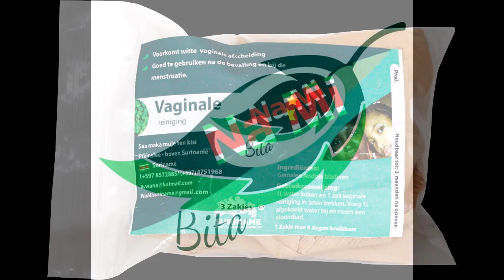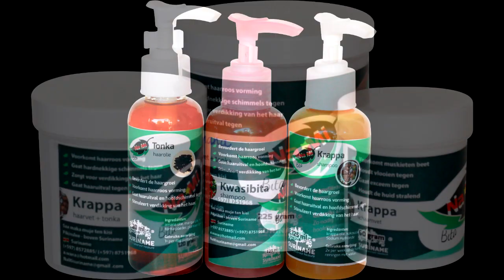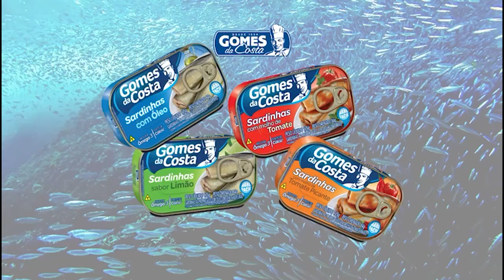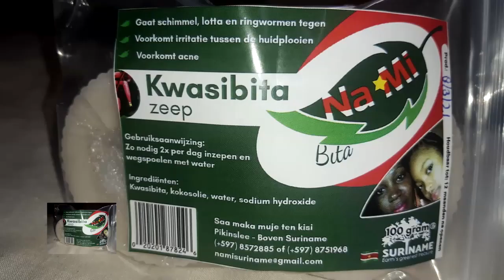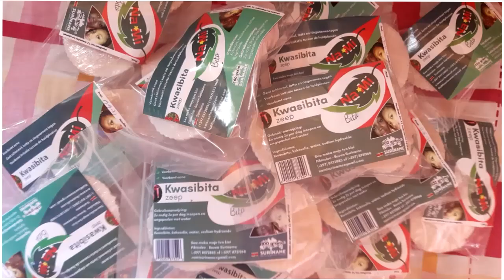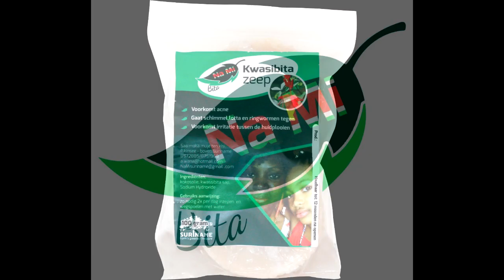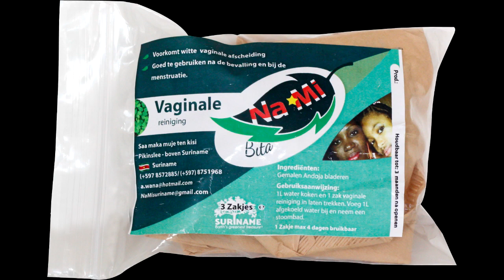Nieuws 1 febr 2024